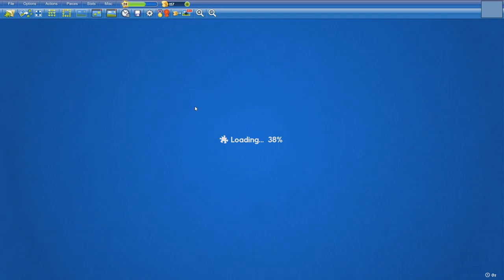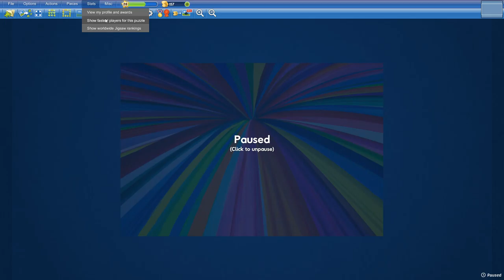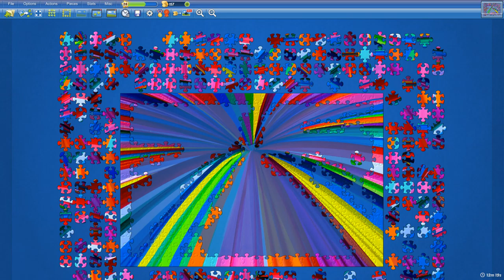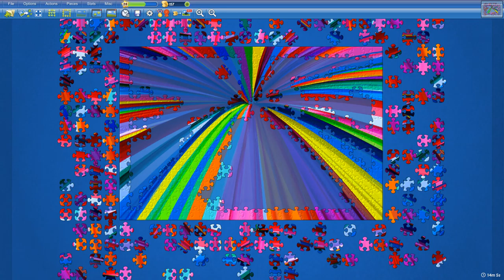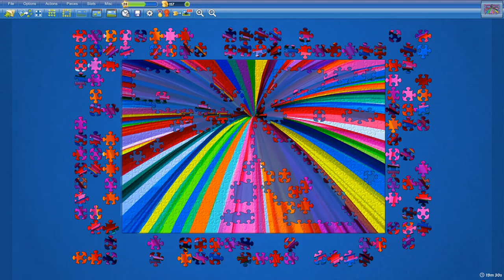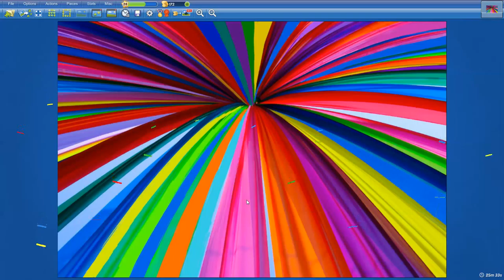Rainbow Silks in 25min33s